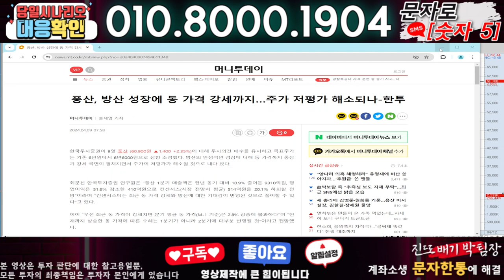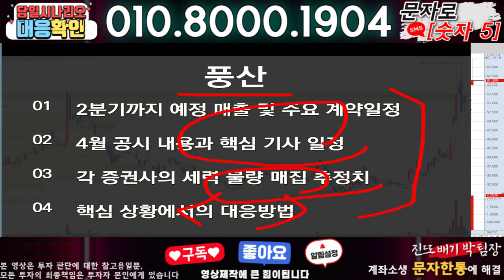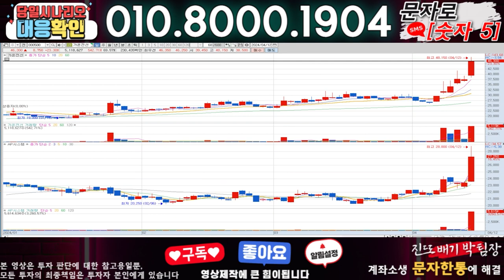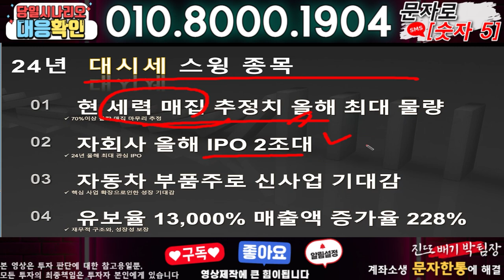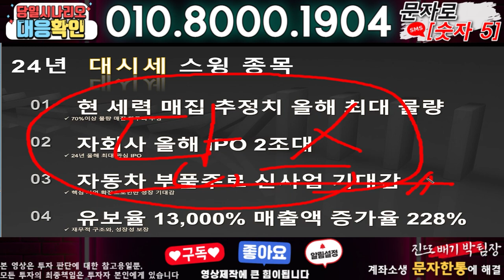풍산 ) 3분전 기습속보-공식입장발표!! 무슨일인가?